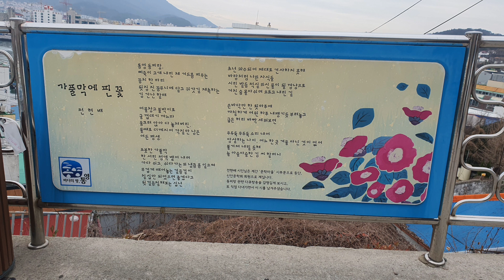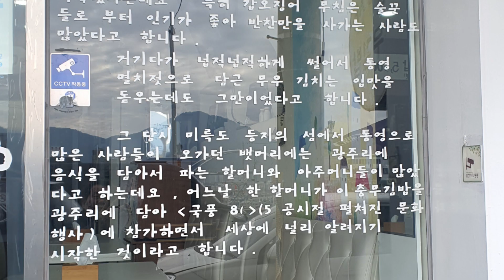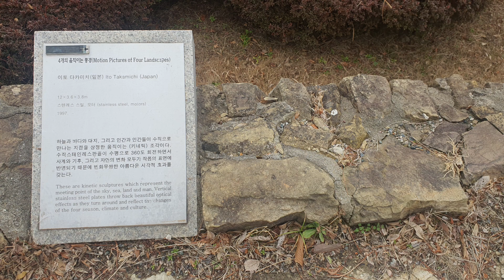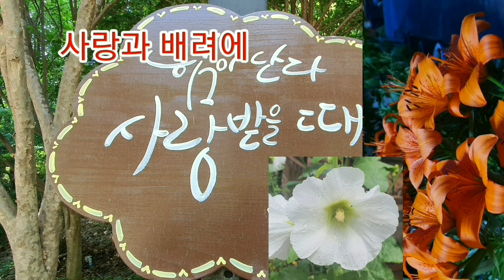통영의 볼거리 / 동피랑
바다가 보이는 통영의 동피랑